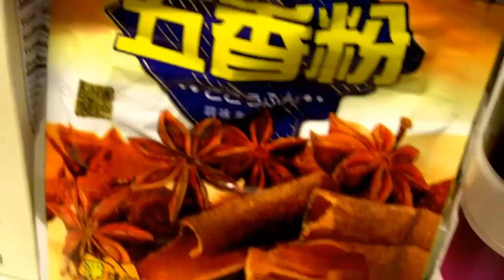Deep Fried : Chinese style : five-spice chicken drumsticks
Here! another way to deep fry chicken pieces. A comfort food for most Chinese family. Tasty and flavorful .